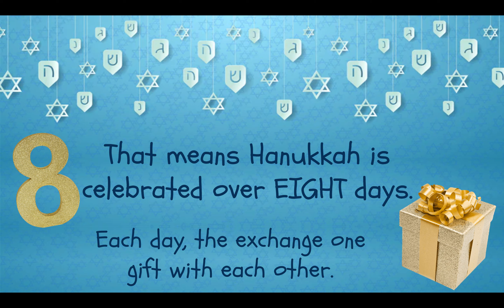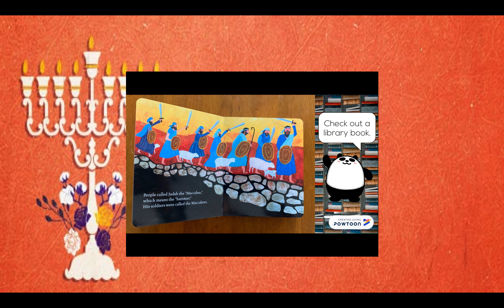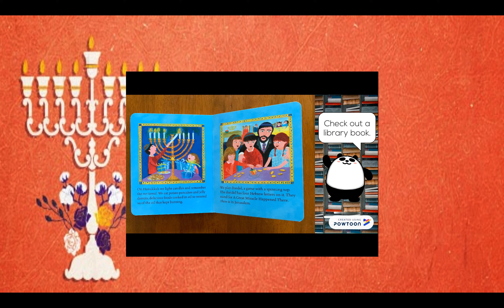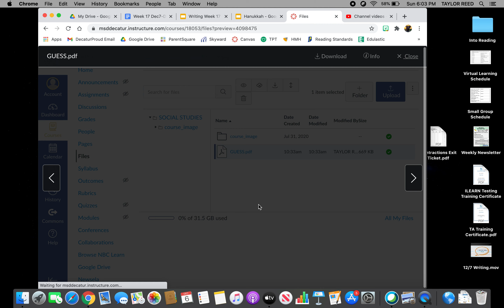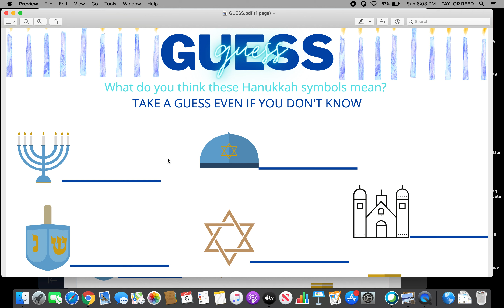Hanukkah Day 1